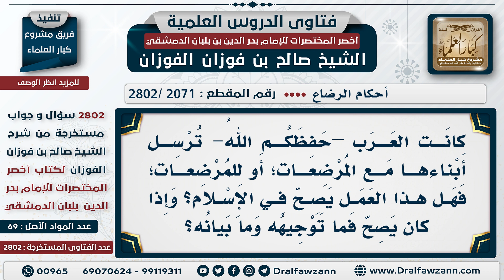[2071 -2802] لماذا كانت العرب تُرسل أبناءها للرضاعة في البادية - الشيخ صالح الفوزان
السؤال: كانت العرب –حفظكم الله- تُرسل أبنائها مع المرضعات؛ أو للمرضعات؛ فهل هذا العمل يصح في الإسلام؟ وإذا كان يصح فما توجيهه وما بيانه؟
الجَوَابُ: لا بأس بذلك، تسترضع للأولاد؛ لا بأس في هذا، والعرب يعملون هذا من باب التربية للأولاد، يُخرجونهم إلى البادية؛ من أجل أن يتربوا على القوة وعلى الشهامة وعلى عادات العرب الأصلية، هذا قصدهم، ليس قصدهم الرضاعة فقط، قصدهم: الولد يتربى عند البادية على الشجاعة وركوب الخيل، والقوة، والشهامة، ويتربى على أخلاق العرب وعاداتهم الطيبة.

للاشتراك في قناة الشيخ صالح الفوزان
سؤال وجواب من شرح أخصر المختصرات ( 2802 ) مقطع

للاستفسار والإقتراحات والدعم
رئيس الفريق
لمشروع كبار العلماء